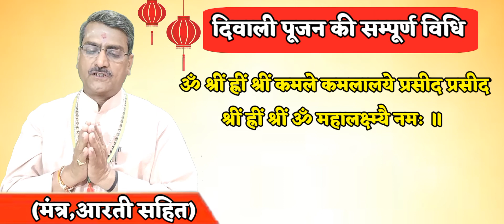DeepawaliLashmiGanpatiPujanki VaidikVidhi।दीपावली मे गणपति लक्ष्मी पूजन की वैदिक विधि आरती सहित